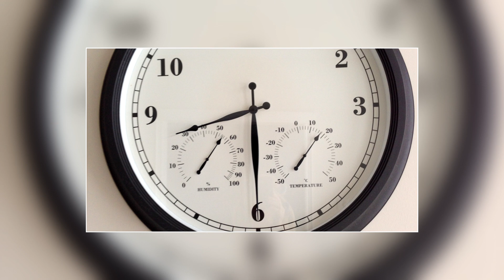Բժիշկների արարքը հիացրեց ամբողջ աշխարհին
Միացեք մեզ

Այս բժիշկների արարքը հիյացրեց ամբողջ աշխարհին

Բաժանորդագրվեք ալիքին և եղեկ իրազեկված.Չմոռանաք սեխմել զանգակի կոճակը որպեսզի բաց չթողնեք ոչ մի հաղորդում.Շնորհակալություն ալիքին հետևելու համար.